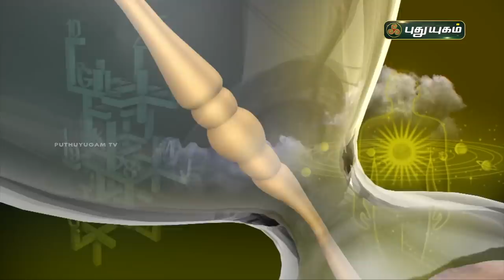Today Rasi Palan - 22/10/2020 | Indraya Rasi Palan Tamil | இன்றைய ராசிபலன் | Astrologers Magesh Iyer